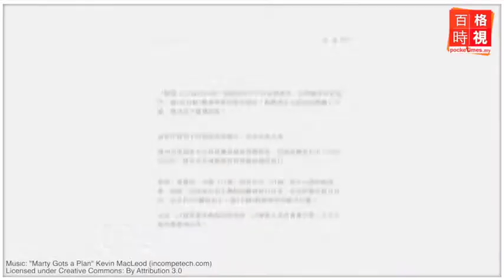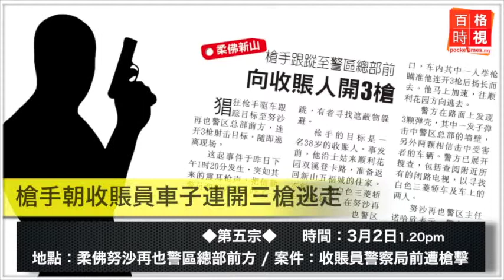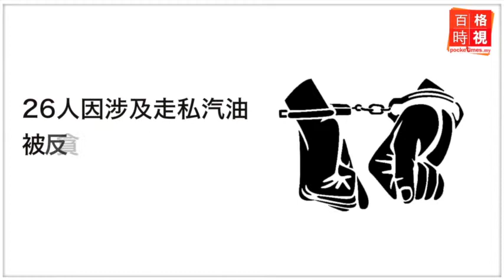新聞：槍擊案頻傳 新年至今8案3命 20150305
從農曆新年至今，我國前前後後發生了至少8起鎗擊案，導致3人死亡。